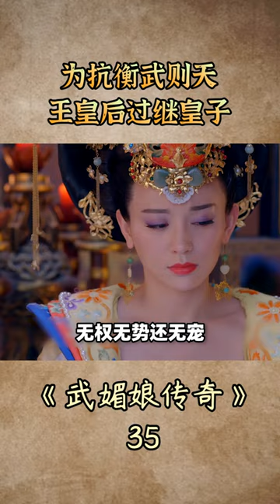武则天pk王皇后，精彩！